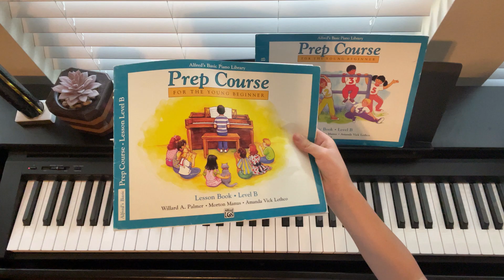Alfred's Basic Piano Library Lesson Book Level B - Love Somebody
I will be adding new recordings of complete beginner to advanced piano courses.

Alfred's Basic Piano Library
Prep Course Lesson Book Level B
Love Somebody